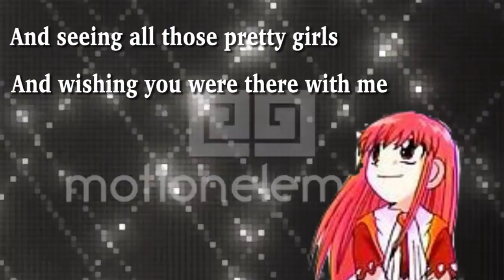Pretty Girls MEP - Part 4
MEP Part for Anime Vid's Pretty Girls MEP